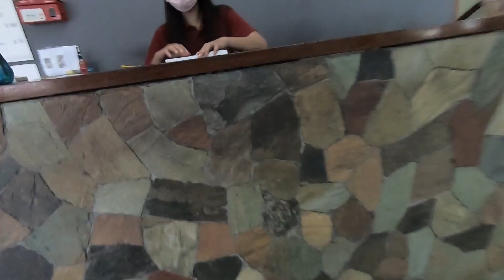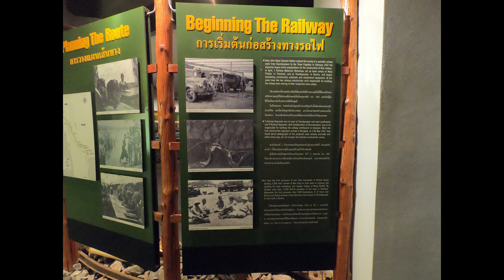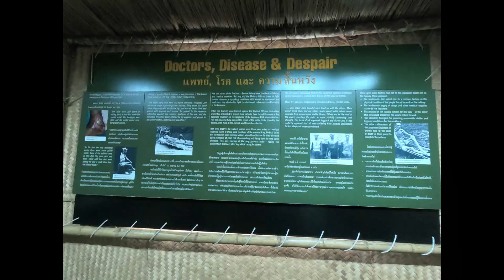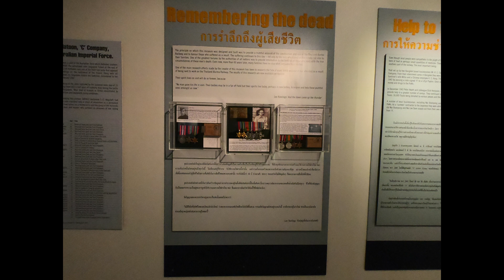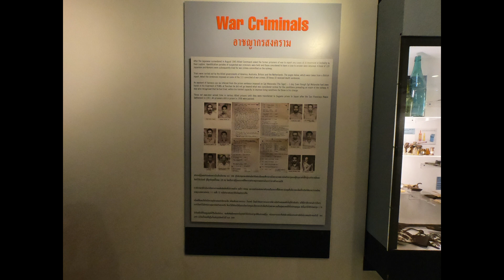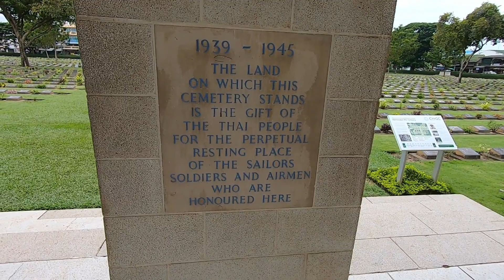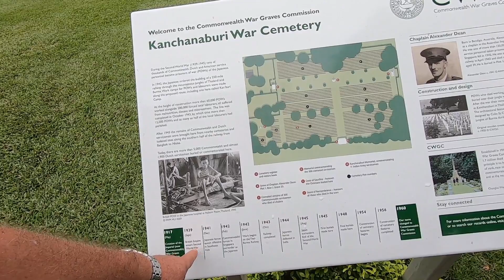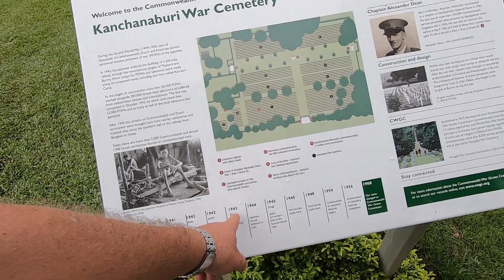Death Railway Museum Kanchanaburi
Morgen geht's weiter zum Hellfire Pass Museum und dann nach Lopburi